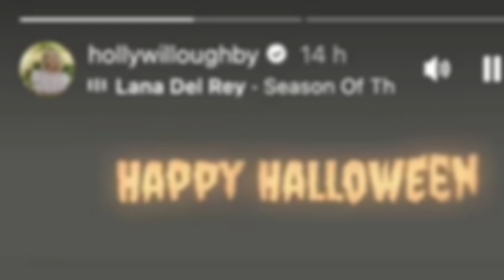"Holly Willoughby’s Star-Studded Night Out"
Holly Willoughby made a glamorous appearance at the exclusive Twenty Two private members' club, accompanied by her husband, Dan Baldwin. Surrounded by celebrity friends like Noel Gallagher, Jemima Khan, and Patsy Palmer, Holly looked chic in a black blouse and embroidered leather jacket. The event comes amidst ongoing speculation about her relationship with former co-host Phillip Schofield. From cryptic Halloween posts to whispers of past fallout, here’s a closer look at Holly’s night out and the ongoing tensions behind her split from This Morning.